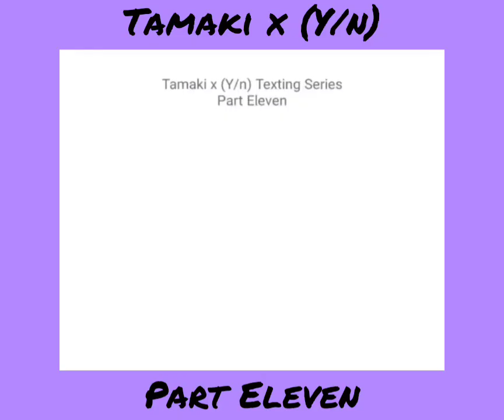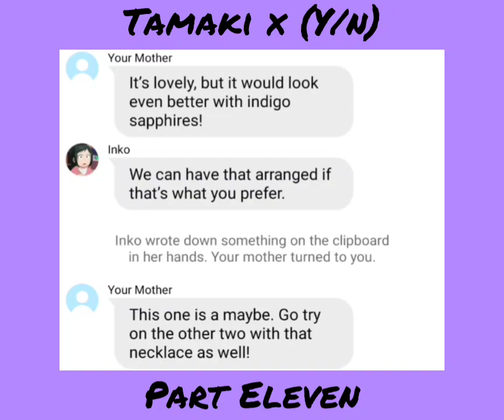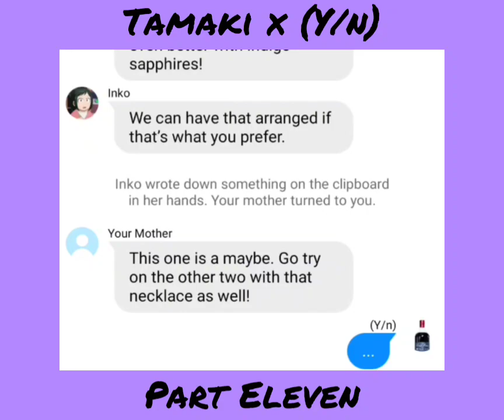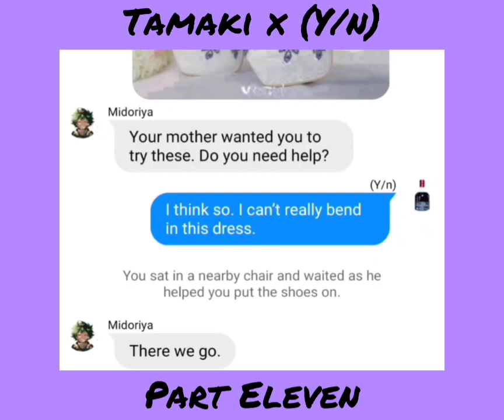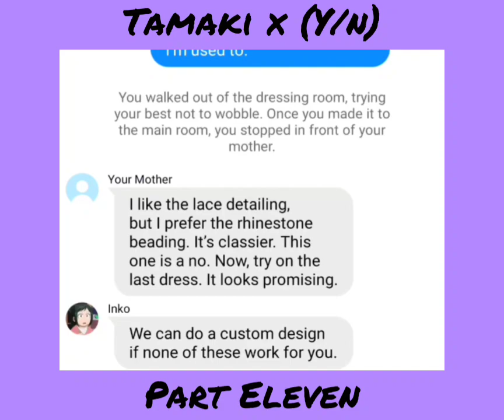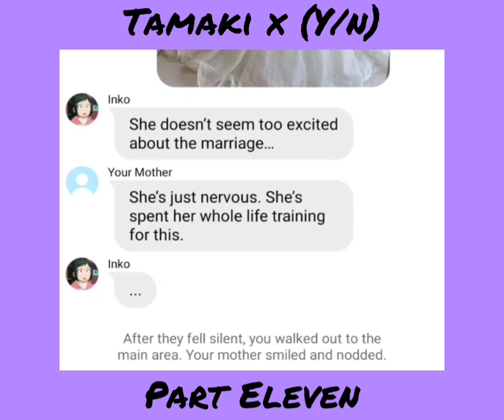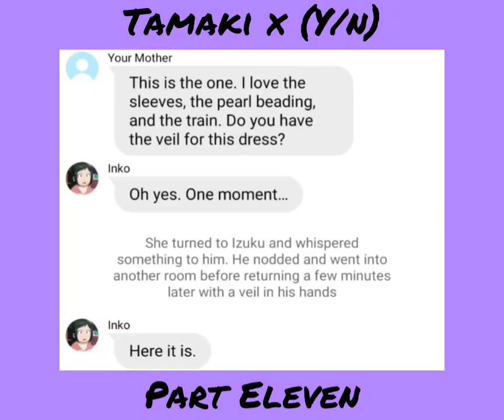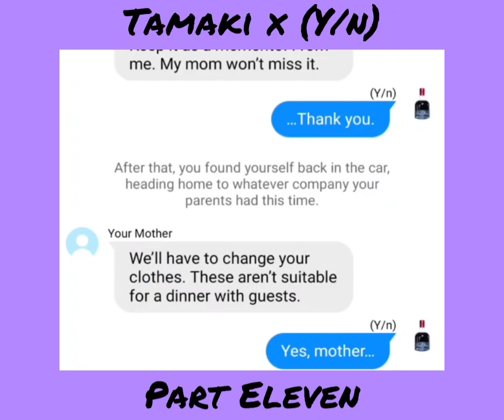BNHA/MHA Texting Story 'Tamaki x (Y/n)' Chapter Eleven: Wedding Fittings & Conversations~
As the game begins, one of the players makes his move. Will his gesture be enough to give him a lead on the others?